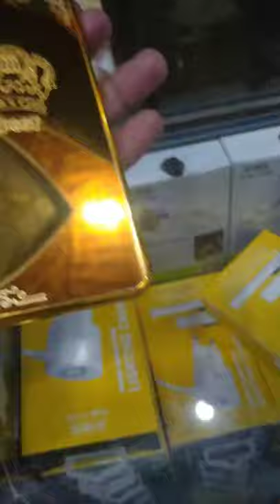I phone 7 plus golden case | apple products